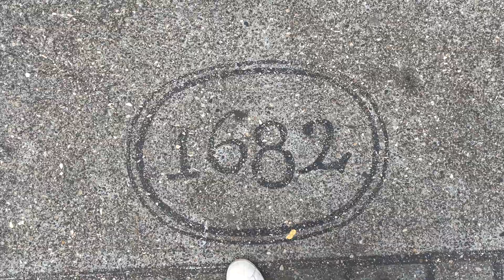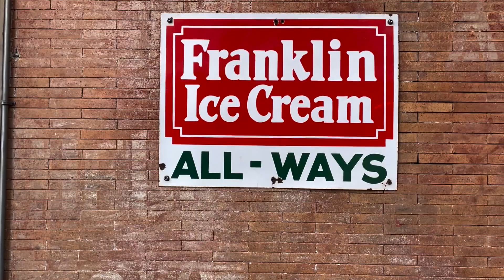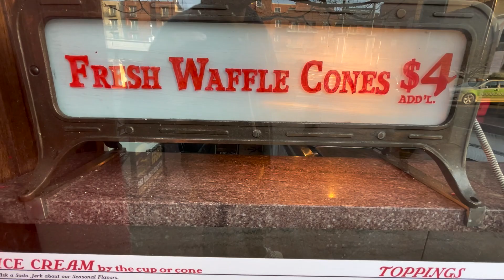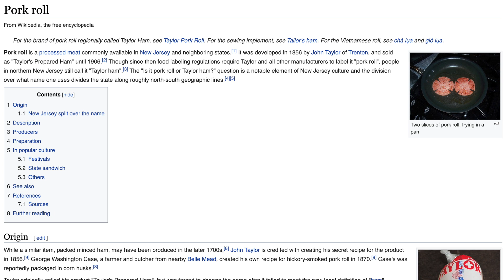we went to Philly for a day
In this DITLO*, we went back to NJ for my grandma's 80th birthday and while we were there visiting family, we decided to visit our old stomping grounds (and some new ones) in Philadelphia.

Nic
twitter & ig ► @soundlyawake
Ken
twitter & ig ► @kensadork